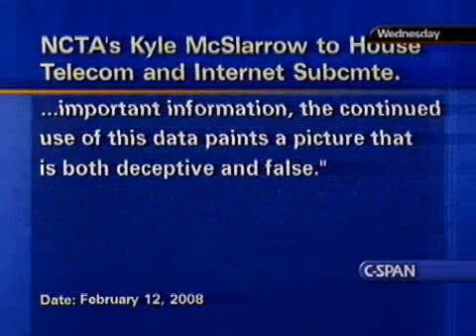The Communicators: Rep. Cliff Stearns (R-FL)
Rep. Cliff Stearns (R-FL), Ranking Member of the House Telecommunications and the Internet Subcmte., discusses the activities of his Committee.